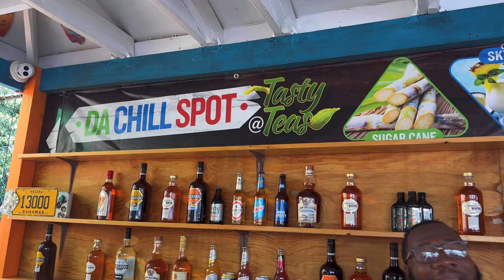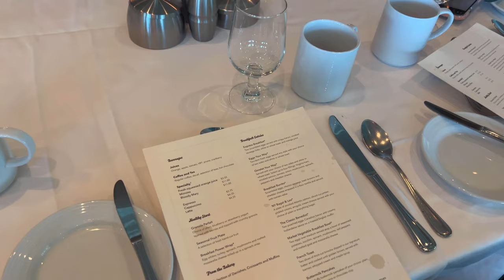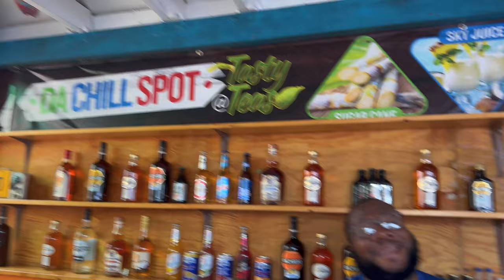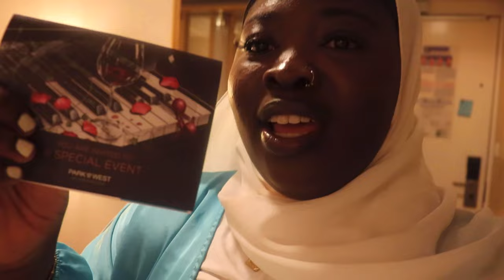BAHAMAS CRUISE| Girls trip, CocoCay, interior room tour, I tried conch fritters!! 🚢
Hey yall!!! I went on my first cruise everrr! Nah this was def life changing and came at the perfect time! Checkout my previous shorts for the affordable price breakdown for our cruise with Royal Caribbean. We on the road to 1k!!!